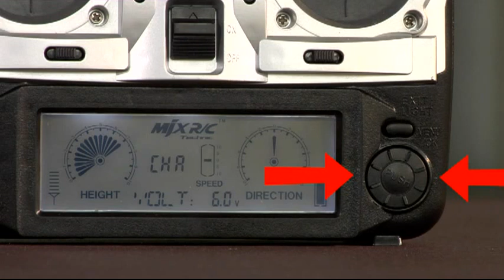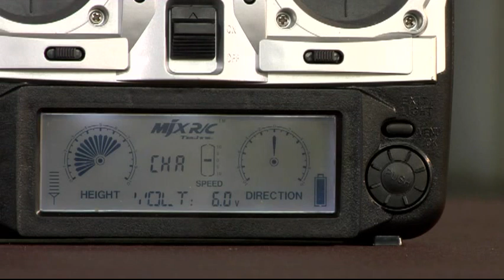Helicóptero Thunder H-18 - Candide Brinquedos